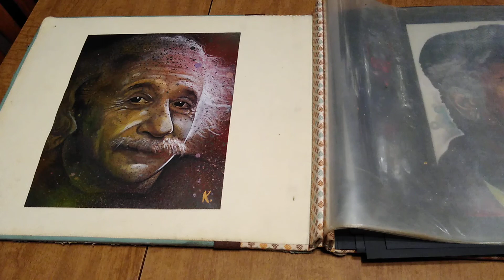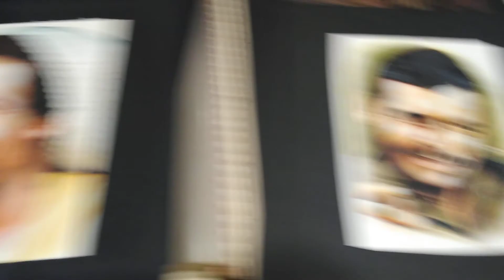May 6, 2020